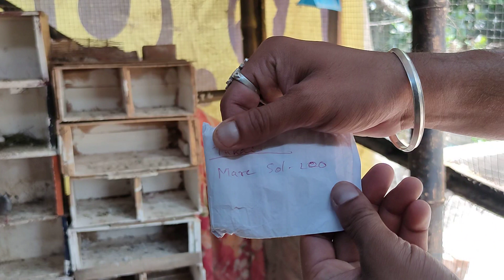Main Or Sonu Jannat Pr Agyaa 🥰